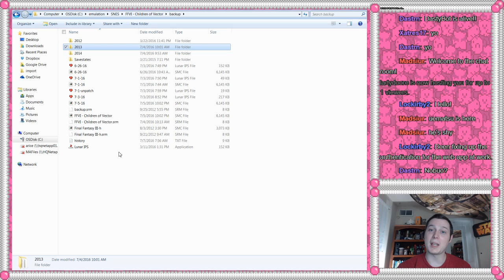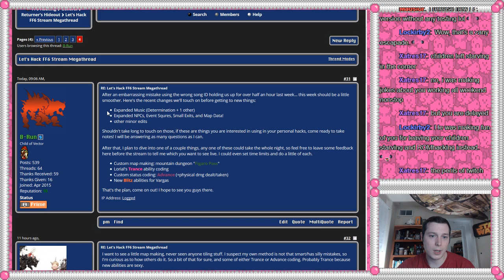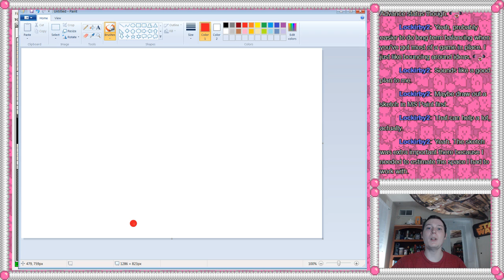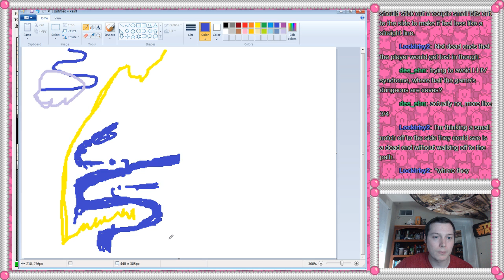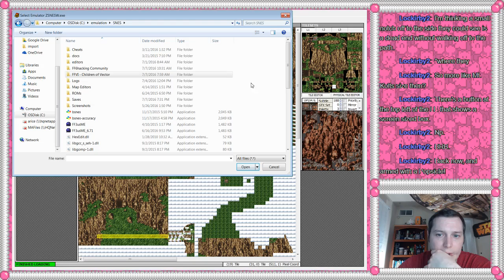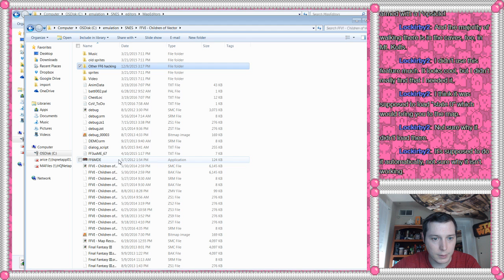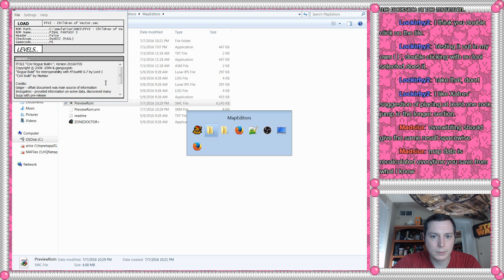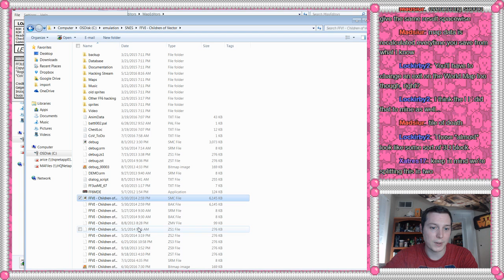Let's Hack FF6 - CoV Map Expansion, Figaro Pass!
Hey there hackers and FF6 enthusiasts!

This week, after much sweat and toil, I was able to get my map expansion ready, meaning bigger maps and no data corruption! That means we are going to be able to start making some new custom things.

For my first major venture into map-making, I am starting Children of Vector's first custom dungeon, Figaro Pass, a path over the mountains rather than going through the caves... why not go through the caves? watch the stream to find out!

Happy Hacking!